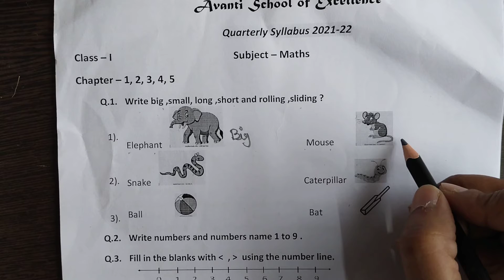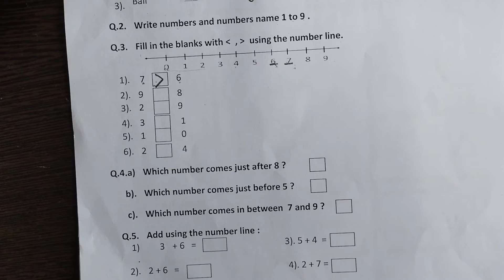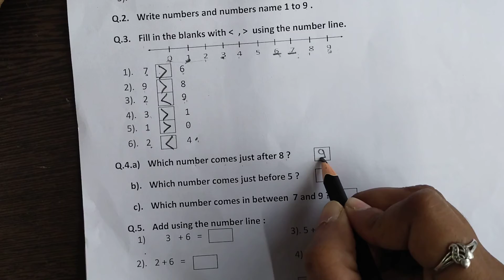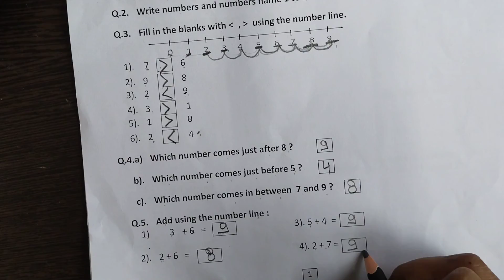Class -1 subject - math revision